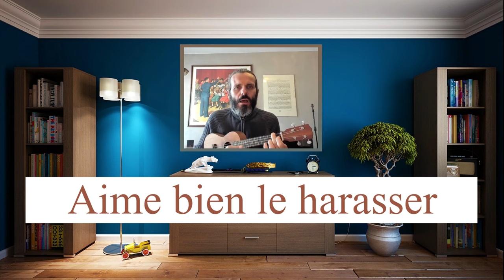Le Parasite - chanson française - Acid Bertrand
Voici les 5 mots imposés par Olivier :
parasite / cimetière / tomber / balcon / houmous